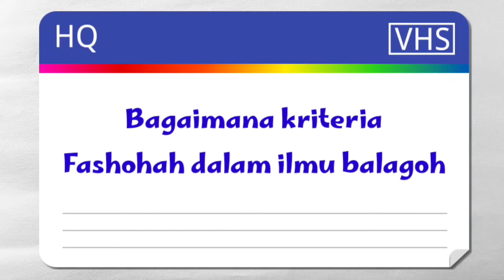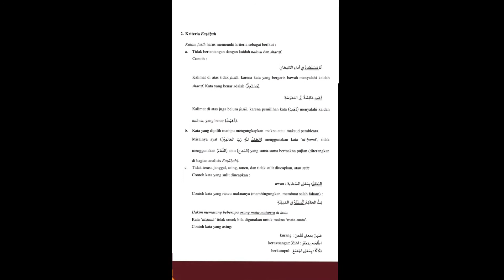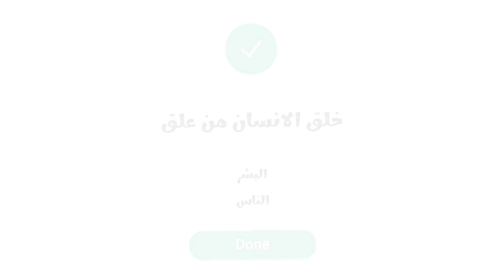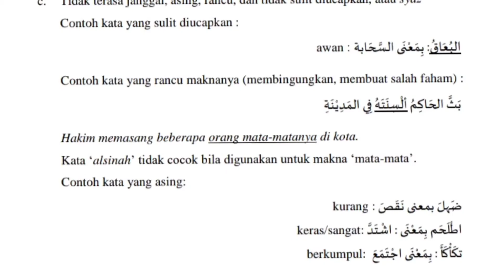🔴TERBARU - bahasa arab peminatan kelas xii - semester 1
bahasa arab peminatan kelas xii semester 1
vidio pembelajaran bahasa arab kelas xii peminatan keagamaan kali ini akan membahas tentang fashohah dalam ilmu balagah. fashohah adalah selamatnya suatu kalimat dari tanafuril huruf,mukhalafatul qias dan garobah, kalam atau kalimat yang fashohah akan mudah dimengerti dan mempunyai keindahan tersendiri bagi pemaca atau pendengar.